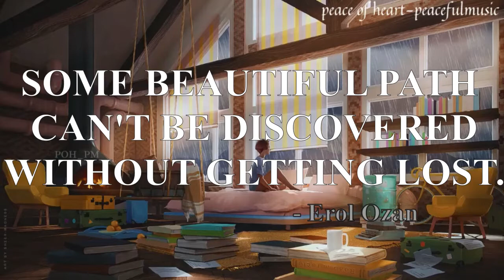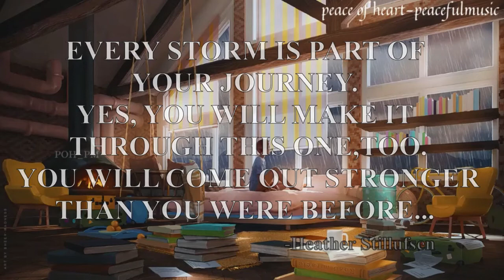Rainy Day With Chill Lofi Music/Chill Lofi Hiphop Music To Relieve Your Anxiety & Stress,Relax,Study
Rainy Day With Chill Lofi Music/ Chill Lofi Hiphop Music To Relieve Your Anxiety & Stress, Relax, Study (POH_PM)

In this video, I Gonna share with you Chill lofi hip hop beats to relieve your anxiety, music for studying and work, sleep, relaxation, and stress relief. Motivational quotes help to improve your positive thoughts.

MUSIC LIST YOU MAY LIKE:-

PRODUCT YOU MAY LIKE:-
Relieve Your STRESS AND ANXIETY RELIEF: -

MUSICS -When You Listen to Music it Makes You Happier, Enhances Running Performance, Lowers Stress And Improves Health, Helps You Sleep Better, Reduces Depression, Elevates Your Mood While Driving, Strengthens Learning And Memory, Increases Verbal Intelligence, Helps You Eat Less, Relaxes Patients Before/After Surgery, Helps Alzheimer’s Patients Remember, Raises IQ and Academic Performance, Keeps Your Brain Healthy in Old Age, Reduces Pain, Improves Recovery in Stroke Patients.

0:00 -Staycation - Corbyn Kites
2:04 -Late Night Radio -Kevin Macleod
6:20 -Chill Wave-Kevin Macleod
10:13-piano-groove-intro-by-brian-holtz-music-from-filmmusic-io
13:24-tears-in-my-eyes-by-sascha-ende-from-filmmusic-io
16:34-i-can-feel-it-by-sascha-ende-from-filmmusic-io
19:56-serpentine-by-winniethemoog-from-filmmusic-io
20:55-joy-and-wonderloopable-by-chilledmusic-from-filmmusic-io
22:21-heimweh-by-sascha-ende-from-filmmusic-io
26:16-moonlight-piano--by-chilledmusic-from-filmmusic-io
27:42-Spellbound-Kevin Macleod

► Distribution:
- For Release your music on music platforms: Itunes, Spotify, Amazon,...

If you want more like this video please leave a comment below in the comment section, Hit the like button, Share this video with your friends Click the Subscribe button and press the bell icon.